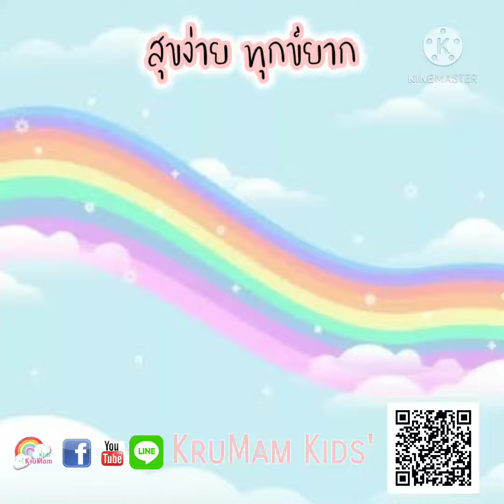ลูกไม่พูด ฝึกตัวเองให้เป็นคน สุขง่าย ทุกข์ยาก | KruMam Kids'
Technique
(เทคนิคของครูแหม่ม สนุก ง่ายและเป็นธรรมชาติ)

🌿จองเวลา/สอบถามคลาสเรียน

🌿ขอคำปรึกษาเบื้องต้น

นักส่งเสริมพัฒนาการเด็กและครอบครัว
Certificate
MUIC.Mahidol
ทฤษฎีตัว U เด็กและครอบครัว
ครูณา อังคณา มาสรังสรรค์
ASHA Certificate
Learn With Adrienne, Easwood, KY
Into The Moment Life Coach
Gil Alon

🌿คลาสเรียนออนไลน์
📌สมาธิเรื่องสำคัญ

❤แบบประเมินพัฒนาการ

🌿เพลงบริหารกล้ามเนื้อปากและลิ้น 'เพลงเสียงกระดิ่ง'

🌿การสังเกตระบบประสาท

🌿หนังสือดีฟรีดาวโหลด

🌿ความสำเร็จพร้อมกำลังใจ
🌿พ่อแม่คือครูที่แสนวิเศษ